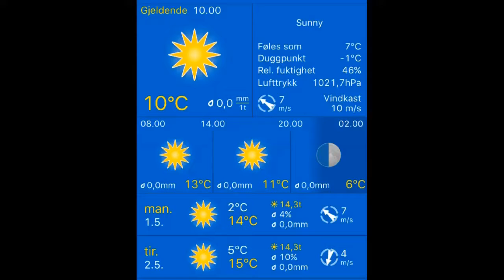Været i Stavanger 01.05.2017, 10.00 Stavanger: sunny 10°C. Vind: ØSØ/7 m/s.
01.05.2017, 10.00 Stavanger: sunny 10°C. Vind: ØSØ/7 m/s.